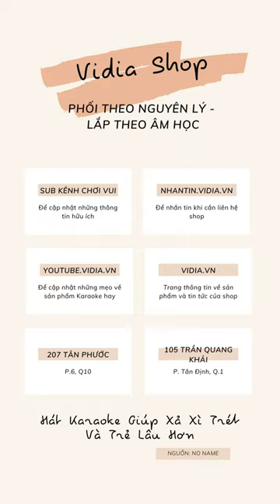Review Micro Không Dây Boss Qm40 Và Boss Qm70 - Ngon, Bổ, Rẻ Đúng Chuẩn - Vidia 0902699186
- Đt tư vấn: 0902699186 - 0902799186
-- Nhantin.vidia.vn